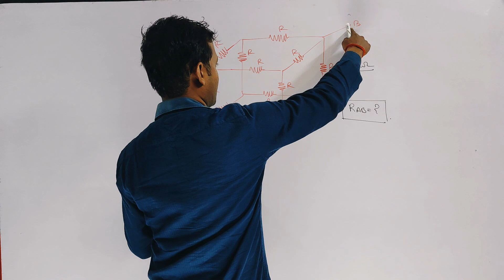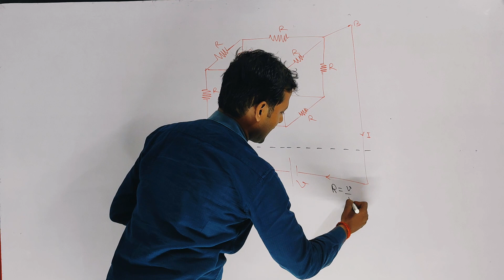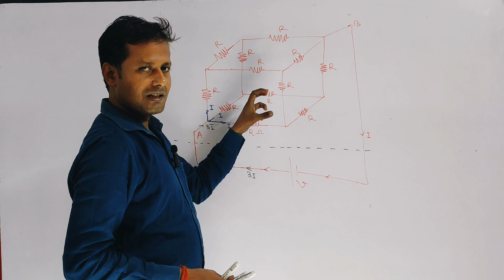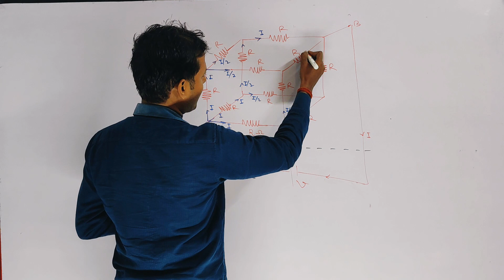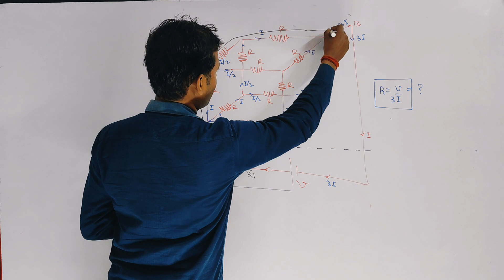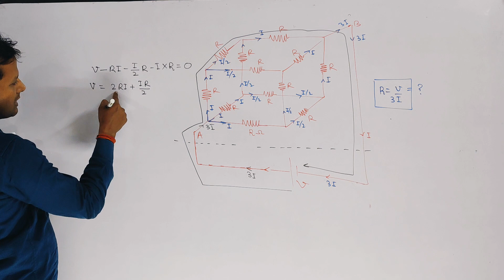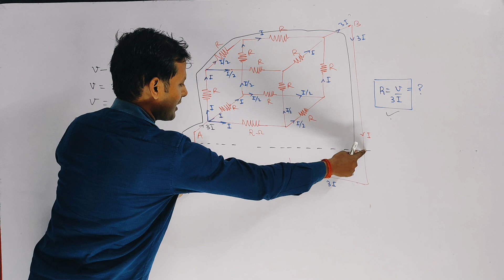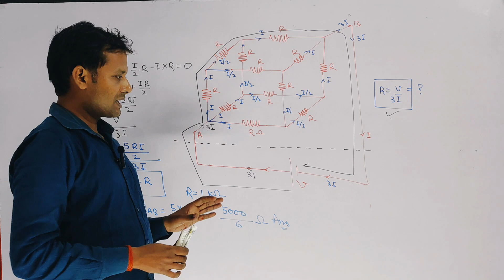Equivalent Resistance Concept || DC Electrical Circuit || Equivalent Resistance connected in Cube🔥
resistance connected in Cube
equivalent Resistance in Cube
current electricity tricks of cube Resistance
resistance of a cube short tricks
cube Electrical network resistance
cube resistance problems
equivalent Resistance across diagonal of face of cube
IIT JEE
symmetry rule of resistance

mkv vidyut pathshala
all technical Exams Preparation
how to solve an electrical circuit
kirchoff's Voltage Law kaise lagaye